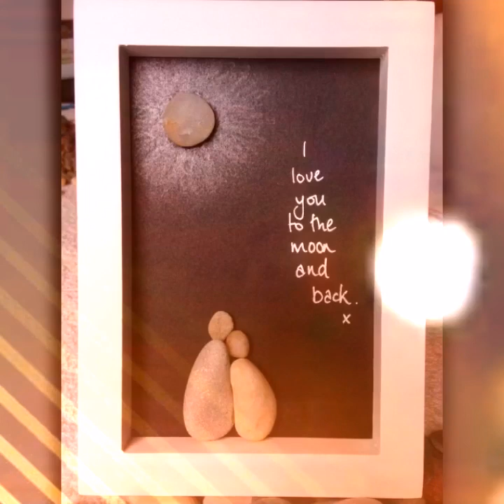THE STONE CANVAS: CRAFTING AESTHETIC HOME DECOR | ROCK SOLID BEAUTY: STONE DECOR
Assalam-o-Alaikum Guys !

We Upload Different Crafts Videos Like:

1. Stone Painting Crafts
2. Pebble Crafts
3. Rock Paintings